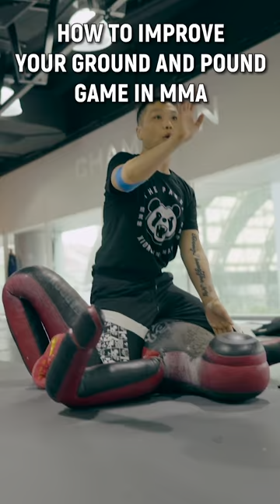"😤🤜😀👍" - Xiong Jing Nan